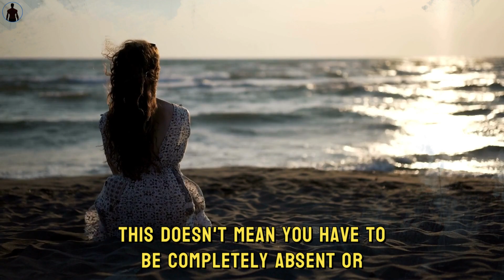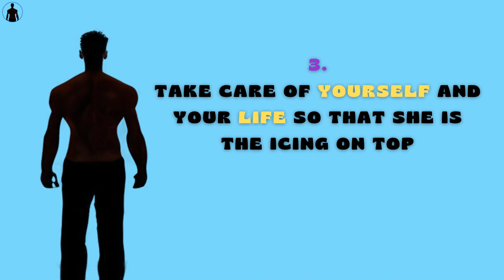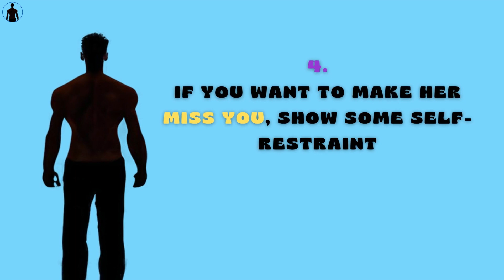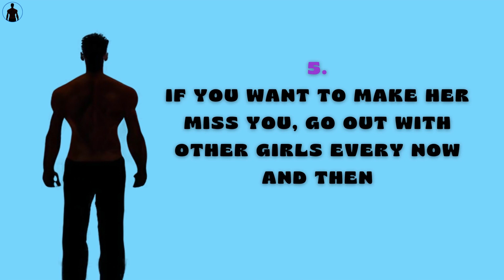How To Make ANY Woman Miss You So Badly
In this video, we delve into the art of making a girl miss you. We provide actionable techniques that will leave her longing for your presence and thinking about you constantly. From psychological triggers to effective communication strategies, you'll learn how to make yourself unforgettable in her mind.

Key Takeaways:
- Understand the psychology behind creating longing and desire in a girl's mind.
- Learn powerful communication techniques to make her miss your presence.
- Discover ways to create a sense of mystery and intrigue to keep her interested.
- Uncover the importance of maintaining your own life and pursuing personal passions.
- Master the art of balancing attention and space to evoke longing in her heart.

Join us in this insightful video and unlock the secrets to making a girl miss you like never before!

Video Title: How to Make a Girl Miss You | How To Make ANY Woman Miss You So Badly